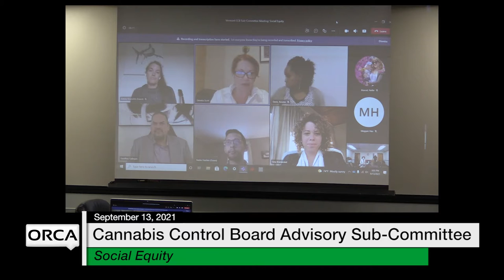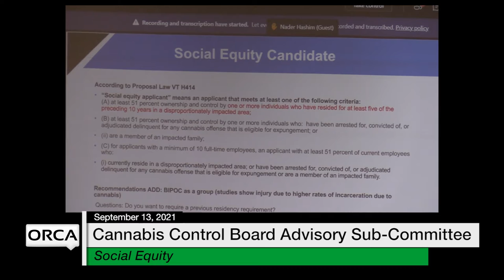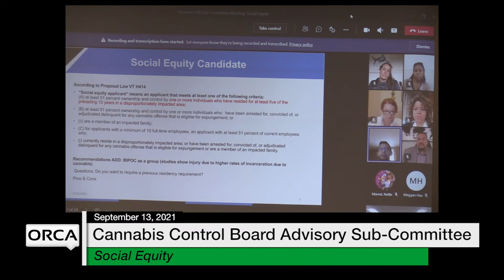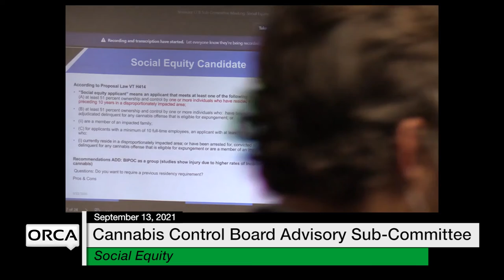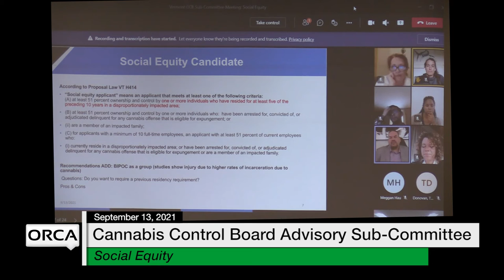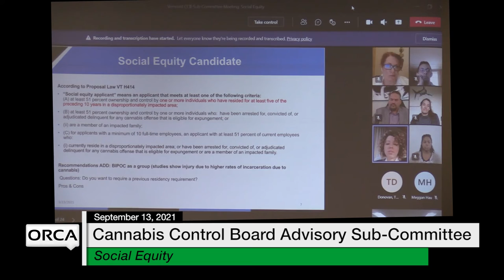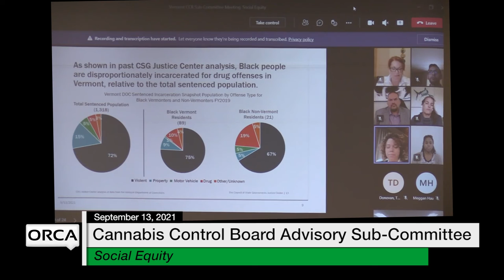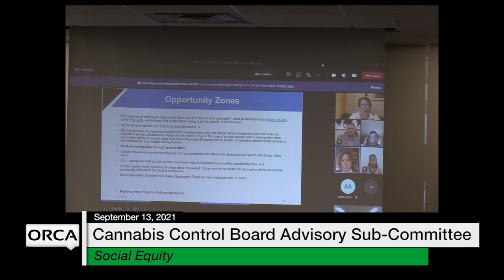Cannabis Control Board - Advisory Sub-Committee on Social Equity 9/13/2021